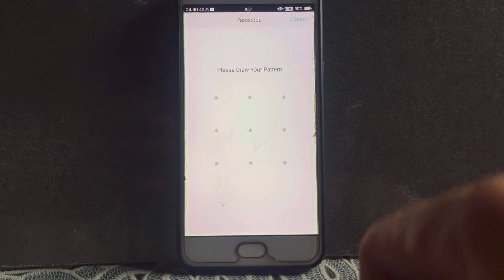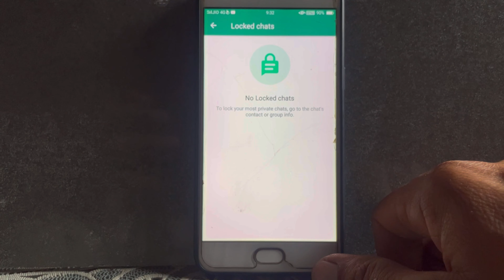how to unlock whatsapp chat lock !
whatsapp chat lock band kaise kare seekhne ke liye video end tak jroor dekhe